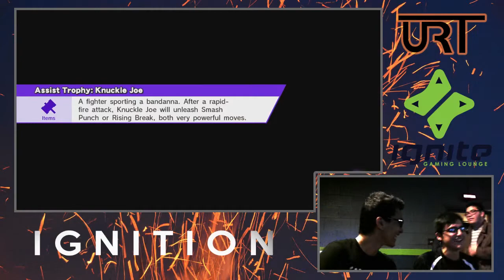Ignition #7 Mirror Mains - Taka (Captain Falcon) vs GGA.Demitus (Captain Falcon)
Ignition #7 Mirror Mains

Follow @UR_Sage and @blindsmash for more live updates!